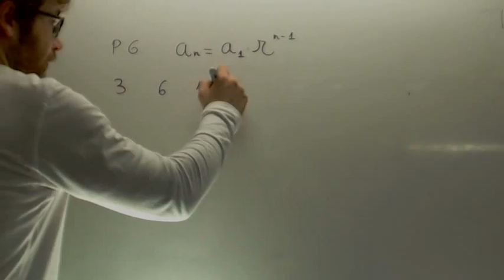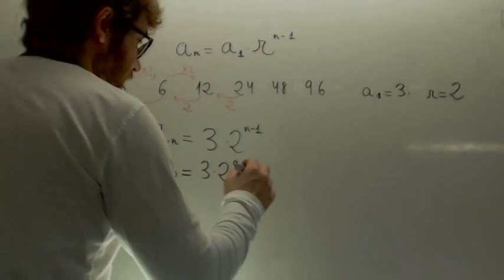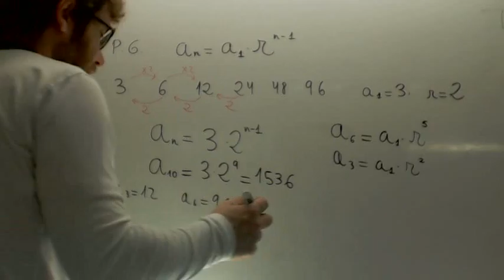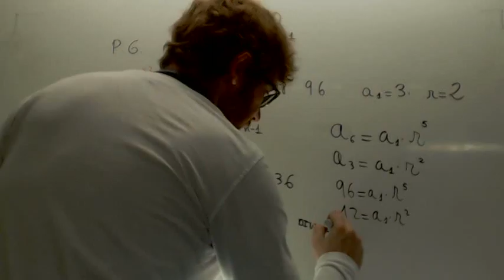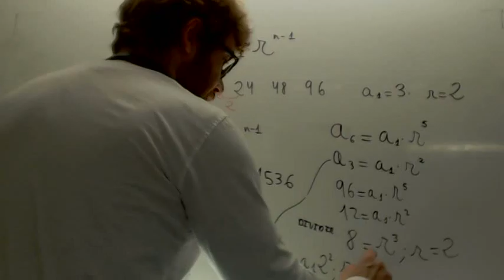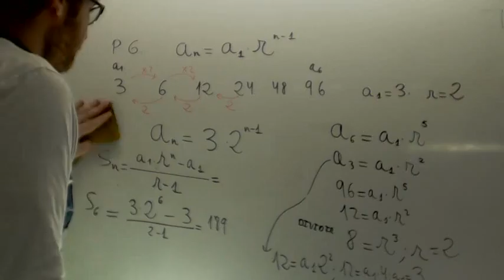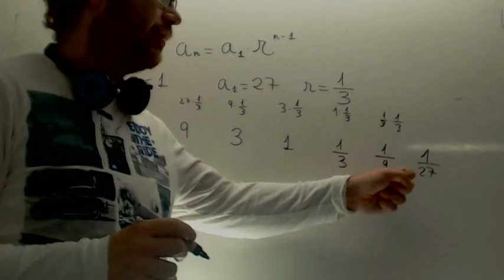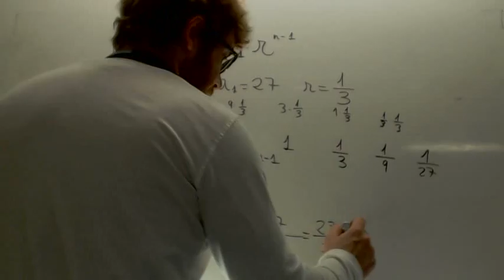Progresion geometrica Repaso Matematicas 3º ESO Academia Usero Estepona